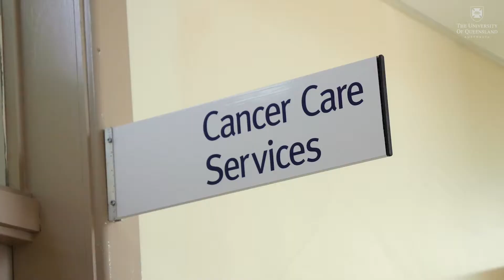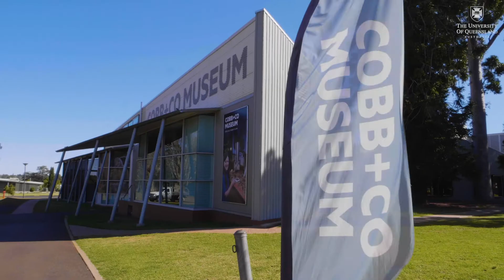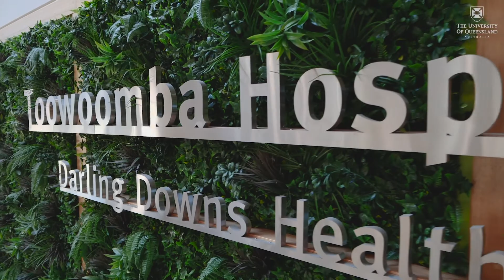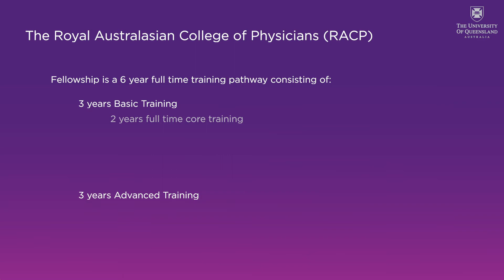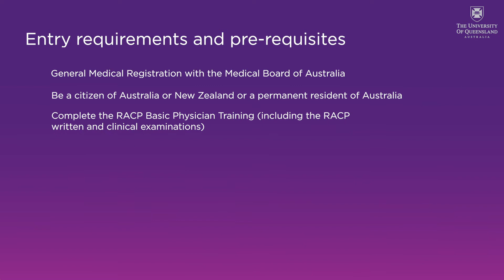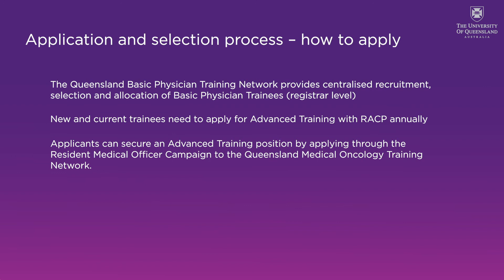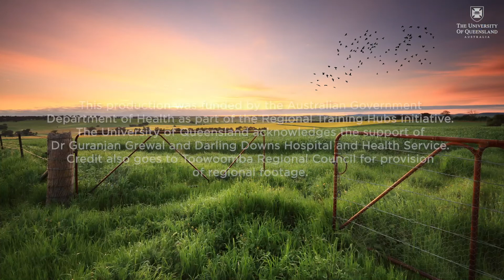Medical Career Pathways - Medical Oncology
Discover the specialty that's right for you in Southern Queensland, Central Queensland and Wide Bay.